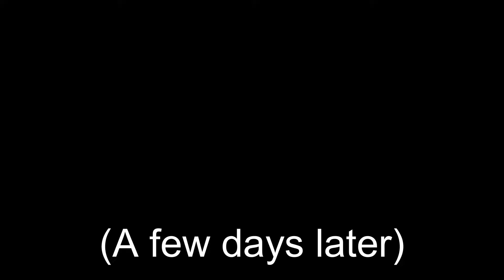Midnight Desires - The Weakened Witches - A Sims 4 Story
Here is a short story focused on the witches from my series Eloise Night Dust.
This story takes place after Eloise's wedding party.

Here is the playlist for the original two series